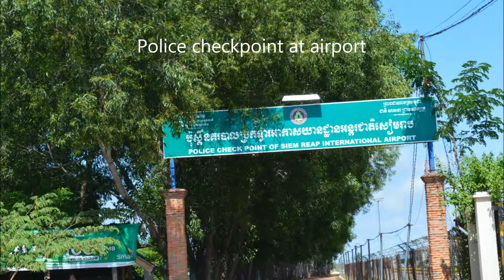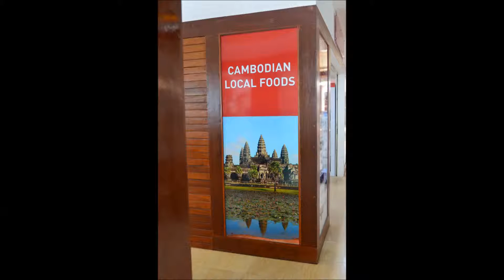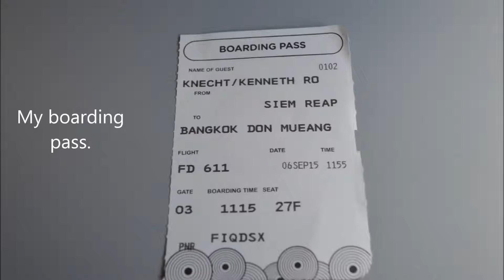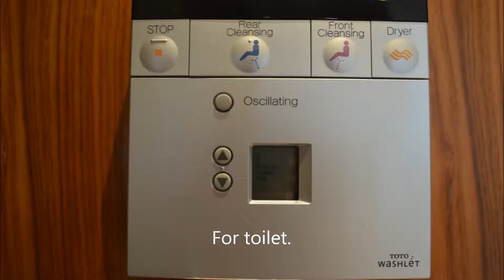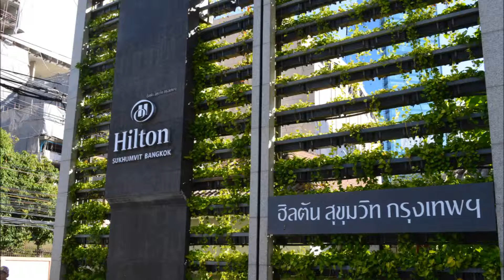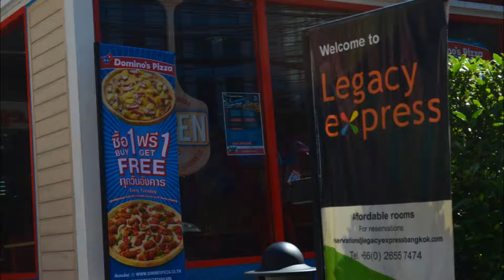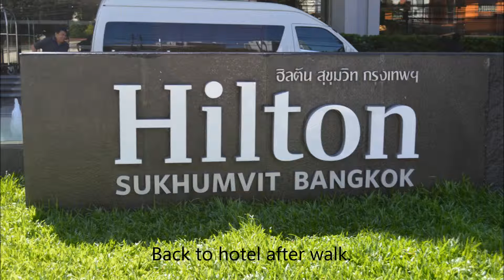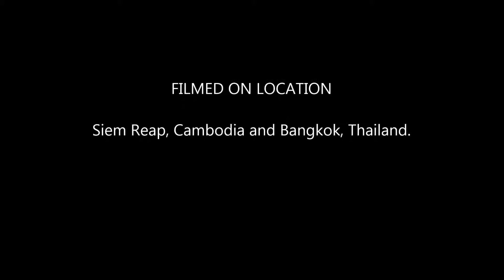Siem Reap and Bangkok September 2015